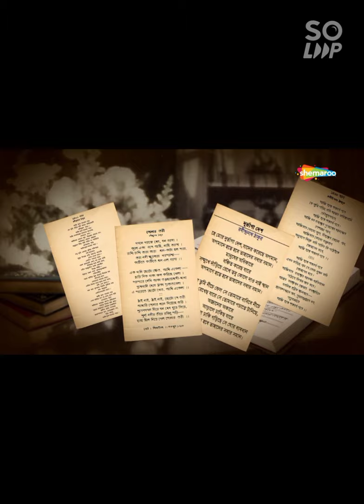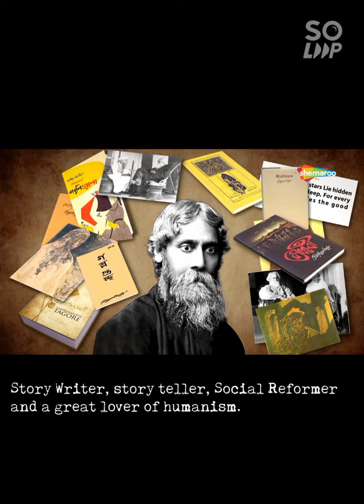CELEBRATION OF RABINDRA JAYANTI 2021 BY GYAN BHARATI BALIKA VIDYALAYA.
Virtual celebration of 160th Birth Anniversary of Biswa Kabi RabindraNath Tagore by the students of Gyan Bharati Balika Vidyalaya. Our total unit is paying tribute to this Legendary Poet through this programme.